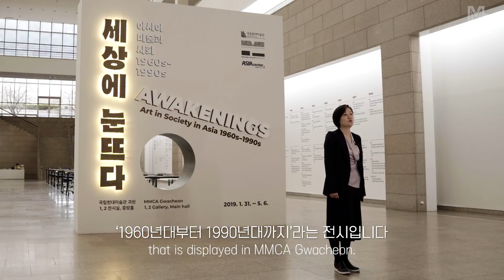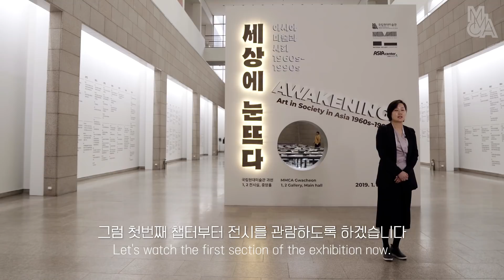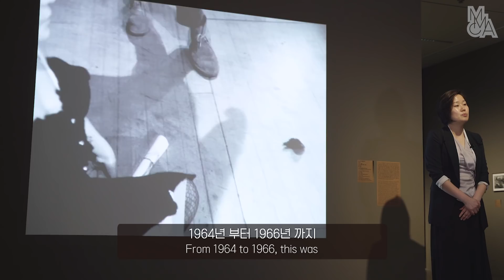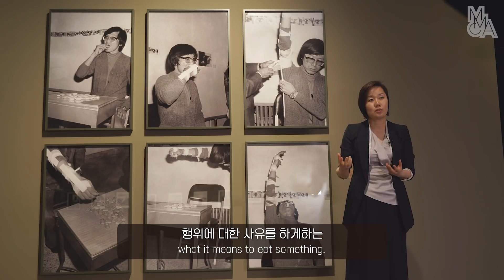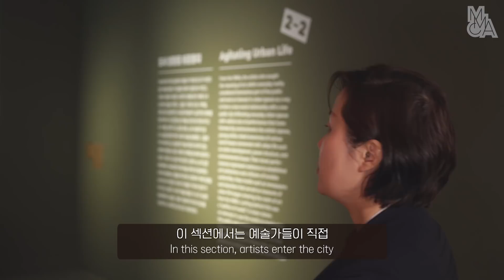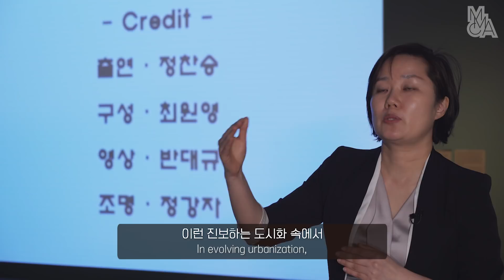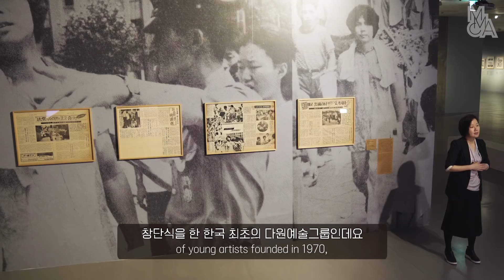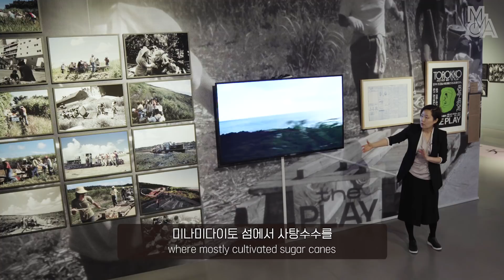(한/영) 세상에 눈뜨다: 아시아 미술과 사회 라이브전시투어 | (Kor/Eng) Awakenings: Art in Society in Asia Live Gallery Tour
2019년 4월 30일 화요일 유튜브에서 방송된
큐레이터와 함께하는
'세상에 눈뜨다: 아시아 미술과 사회 1960s-1990s' 전
라이브 전시투어를 한/영 자막으로 만나보세요!